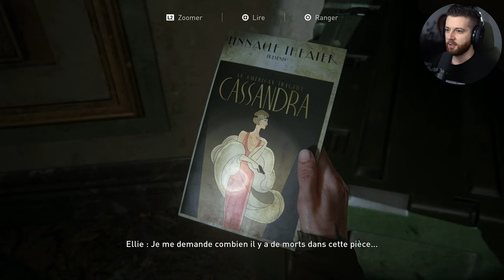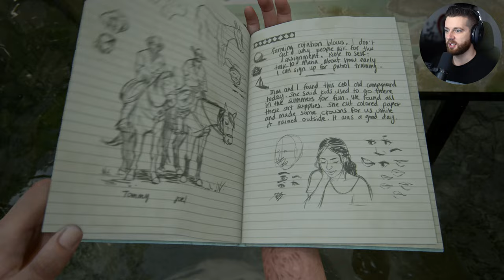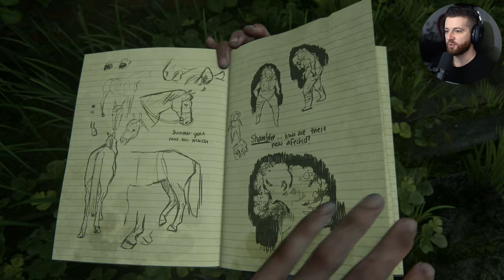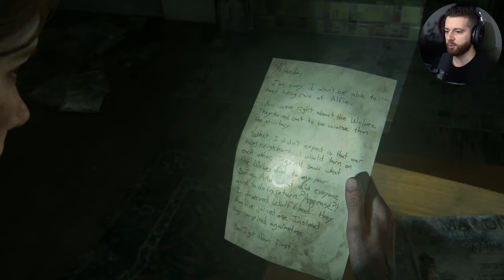THE LAST OF US 2 REMASTERED PS5 LET'S PLAY FR #3 : JOYEUX ANNIVERSAIRE ELLIE 🥰 (JEU COMPLET)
Vivez avec moi cette série de Let's Play de The Last of Us Part II Remastered sur PlayStation 5
🎉DEVIENS MEMBRE DU CLUB 117 pour voir des épisodes exclusifs, des vidéos en avant-première et autres avantages ➤

💻 Mon Setup 💻

Vykker117

Ce Let's Play en Français de The Last of Us Part 2 Remastered va montrer le gameplay et toute la campagne principale sur PlayStation 5. Mon Let's Play de The Last of Us 2 Remastered comprendra la campagne principale de l'histoire du jeu.